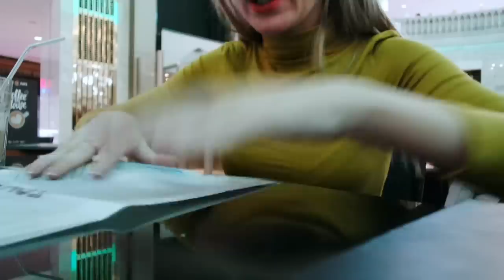ФИКС ПРАЙС МОСКВА/ ВСТРЕЧА С ПОДПИСЧИКАМИ SilenaSway_Силена Вселенная